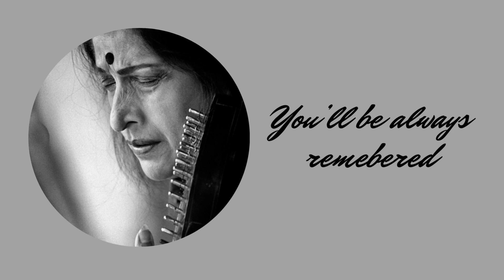Kishori Amonkar II Raag Bilaskhani Todi II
In her rendition of Raag Bilaskhani Todi, the illustrious Gaansaraswati Kishoritai Amonkar explores a unique interpretation. She takes the liberty of experimenting with the traditionally revered Gandhar, which serves as the Vaadi note in Bilaskhani Todi, and elevates it to the status of Shadja.

While the raaga remains steadfast in its traditional path, her choice to emphasize Gandhar in this manner raises an intriguing question: what purpose does elevating a swara to a vaadi note serve? Is it merely for repetitive effect or to bring prominence? Kishoritai's perspective is rooted in the belief that every note carries its own distinctive emotion and significance.

In this rendition, she embarks on a journey of moorchana, shifting from Gandhar within the raaga, in an attempt to evoke the profound sentiment of Gandhar, which is often associated with Karuna or compassion. Her exploration delves into the depths of musical expression, aiming to elicit the very essence of Gandhar's emotional resonance.

With this insight, one can appreciate the thought and intent behind Kishoritai's rendition, as she endeavors to capture the essence and emotion within the classical framework of Raag Bilaskhani Todi.